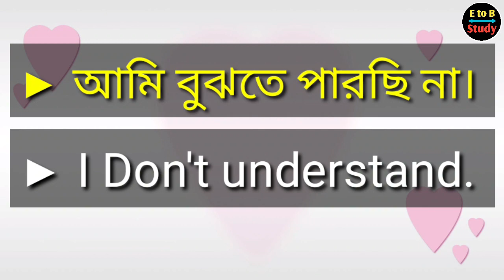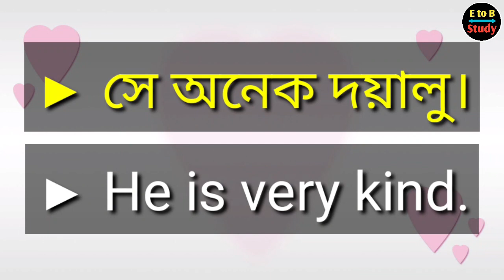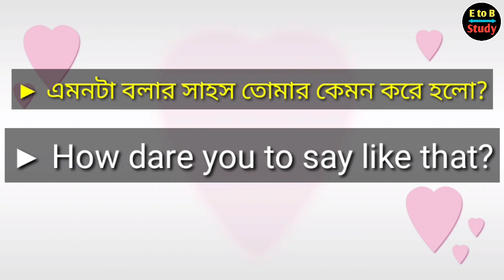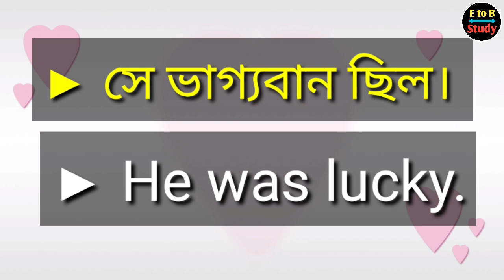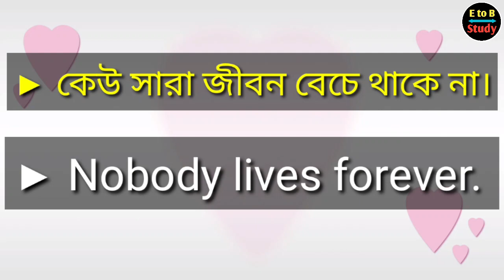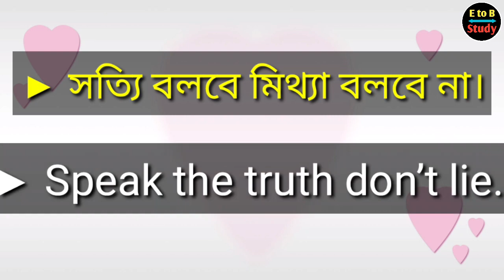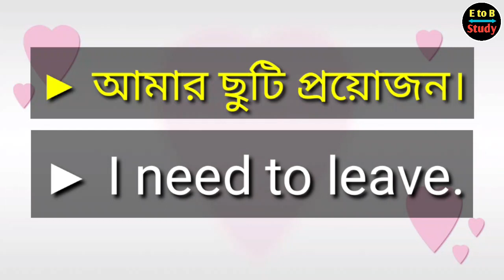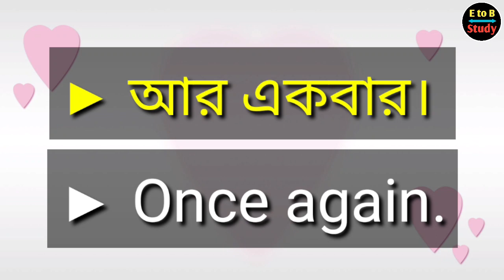English To Bangla Sentence | ইংরেজি টু বাংলা বাক্য | Daily Practice English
অনর্গল ইংরেজি বলুন এগুলি শিখে - Basic Spoken English for daily use || 50 Basic English Sentences for beginners. আজকে আমি আপনাকে ৫০টিরও বেশী ছোট ছোট বাক্য শেখাব। যা আপনাকে অনর্গল ইংরেজি বলতে সাহায্য করবে। এবার প্রশ্ন করতে পারেন কেন আপনি এগুলি শিখবেন?

Hello Guys
I Am M. A. Rahaman & You are watching E to B Study Youtube Channel.

In this video Daily Use English Sentences Learn English Speaking Through Bangla to  English Sentences, Phrases, Dialogues in Bengal "those we use in our daily life. So you can also "IMPROVE ENGLISH" your English using all of these sentences.

Your queries.
Spoken English,
Daily practice english sentences,
বাংলা থেকে ইংরেজী,
ইংরেজী থেকে বাংলা,